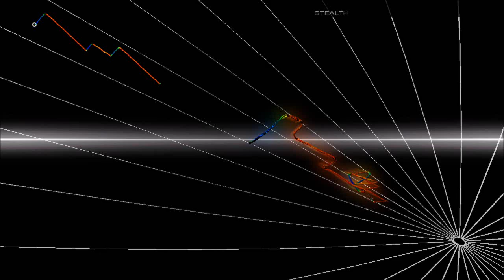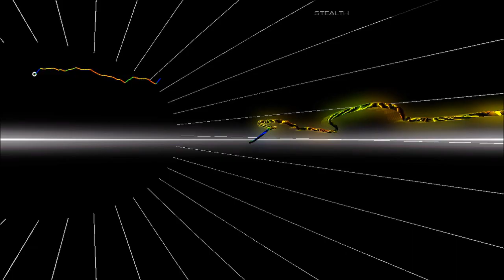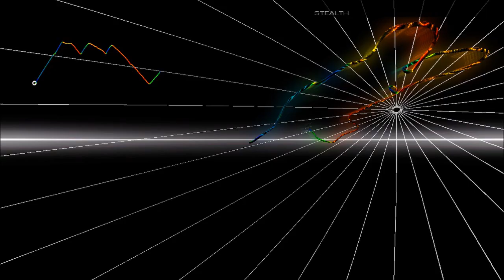AudioSurf 2 x NoCopyrightSounds (Parte 15)